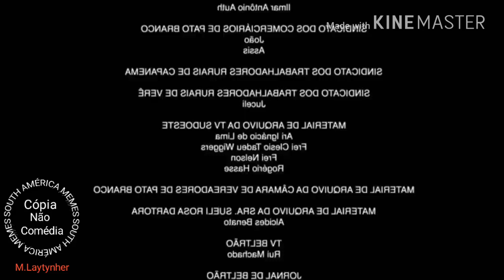M Ú S I C A B O A